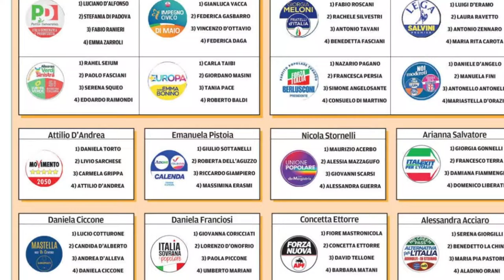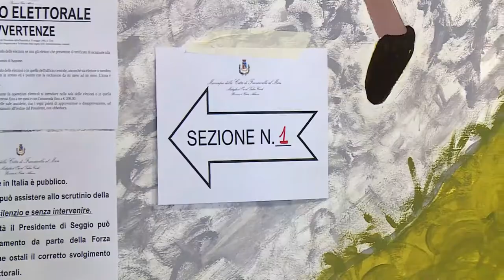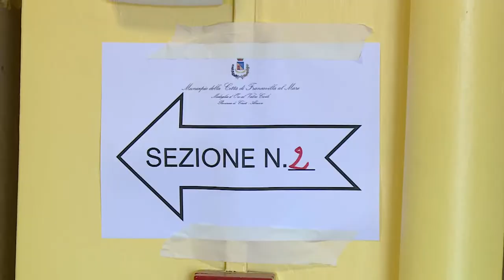Politiche. Presentate le liste: 13 seggi per l’Abruzzo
43 liste (22 alla Camera e 21 al Senato) saranno in competizione nella circoscrizione Abruzzo alle Politiche del 25 settembre. Ieri alle 20:00 è scaduto il termine per la loro presentazione. Da quelle liste saranno eletti i 13 parlamentari che rappresenteranno il territorio abruzzese